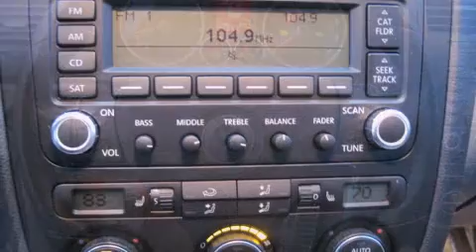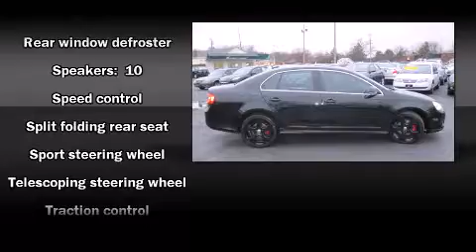2006 Volkswagen Jetta GLI in St. Louis, MO 63011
13980 Manchester Rd.
in St. Louis, MO 63011

Introducing the 2006 Volkswagen Jetta. It features an automatic transmission, front-wheel drive, and a 2 liter 4 cylinder engine. The engine breathes better thanks to a turbocharger, improving both performance and economy. Volkswagon infused the interior with top shelf amenities, such as: front and rear cupholders, adjustable headrests in all seating position a leather steering wheel, turn signal indicator mirrors, cruise control, an overhead console, and remote keyless entry. With high intensity discharge headlights illuminating your path, you'll always appreciate maximum visibility. Premium sound drives 10 speakers, providing you and your passengers a sensational audio experience. Volkswagon ensures the safety and security of its passengers with equipment such as: head curtain airbags, front SIDE impact airbags, traction control, brake assist, anti-whiplash front head restraints, a security system, and 4 wheel disc brakes with ABS. Various mechanical systems are monitored by electronic stability control, keeping you on your intended path. We pride ourselves on providing excellent customer service. Stop by our dealership or give us a call for more information.